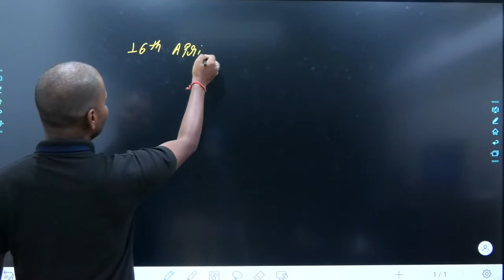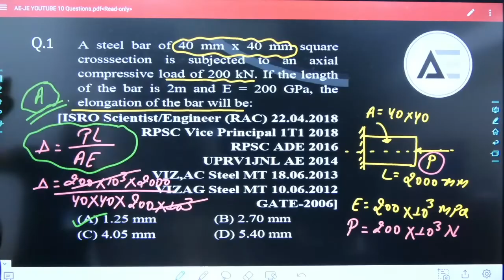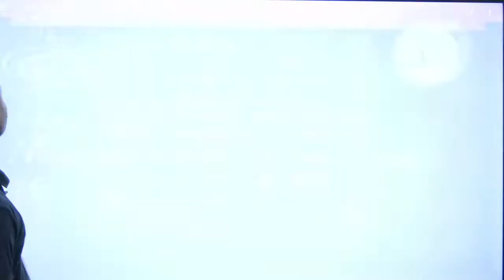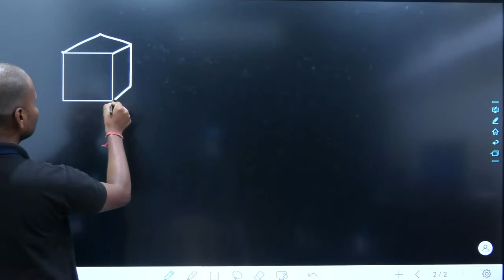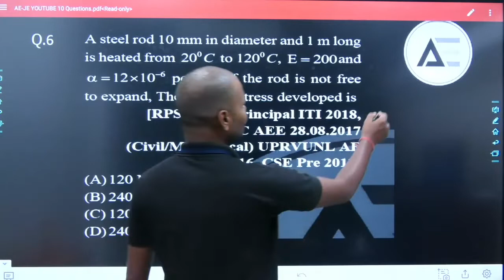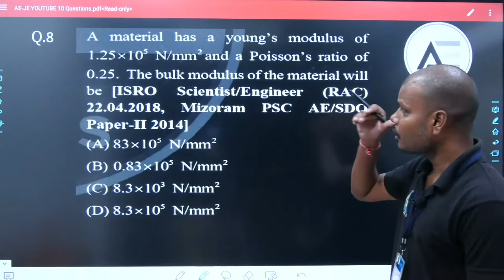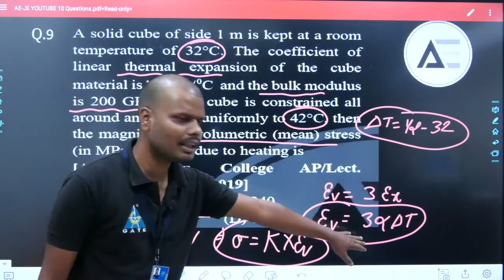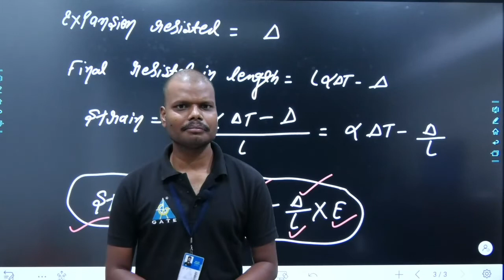TARGET CGPSC ARTO & MP VYAPAM SUB-ENGINEER